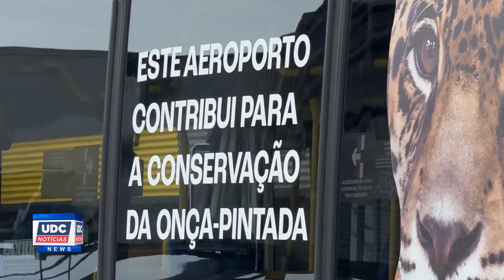Aeroporto "Amigo da Onça" em Foz do Iguaçu